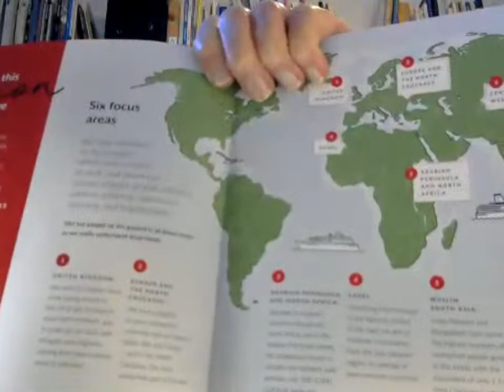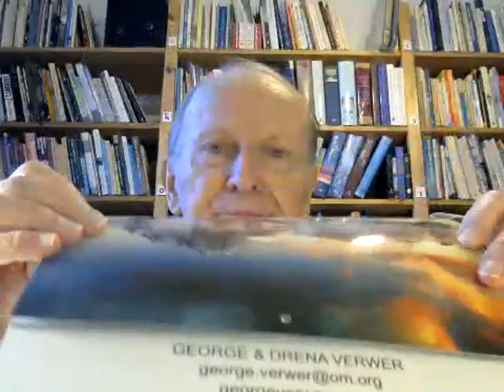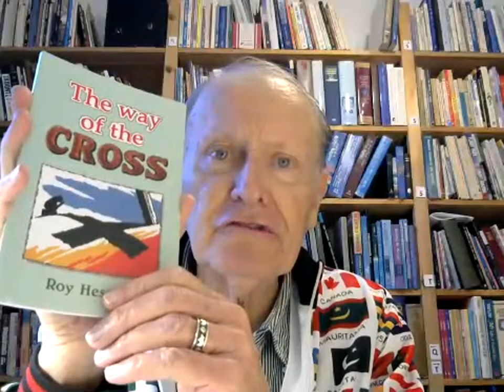10 Unusual people I knew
In today's blog George shares about some of the most unusual shakers and movers that he has know